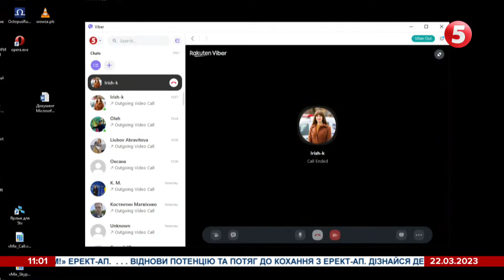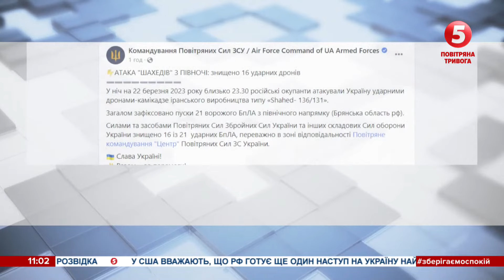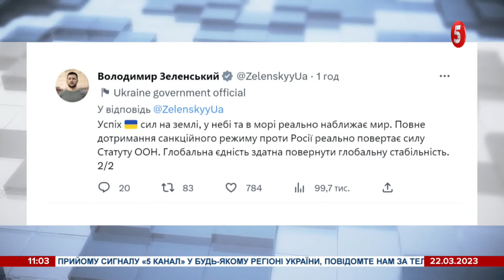🤬НІЧНА АТАКА ДРОНАМИ НА КИЇВЩИНІ: з-під завалів дістали ще одного загиблого / включення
Щонайменше троє людей загинули на Київщині через нічну атаку Шахедами. Зо два десятки цивільних ушпиталені. Росія вдарила дронами-камікадзе по навчальних закладах у місті Ржищів. Останні новини можемо дізнатися від речниці обласного управління Національної поліції Ірини Прянишникової.

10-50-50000 - будь-яка сума має значення.

Разом переможемо!
Слава Україні!